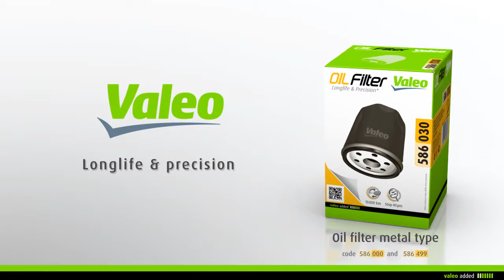[Driving Assistance] Valeo Oil Filter - filtment of oil filter spin-on type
Valeo Oil Filter
Longlife & precision
With Valeo, change your spin-on type oil filter with ease.
code 586 000 and 586 499

Valeo recommends that you change your oil filter every 15 000km or every year during maintenance of your vehicle.